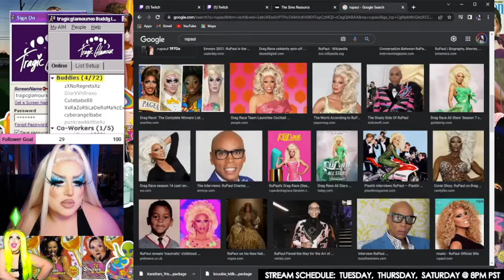Twitch Clips May to July 2022